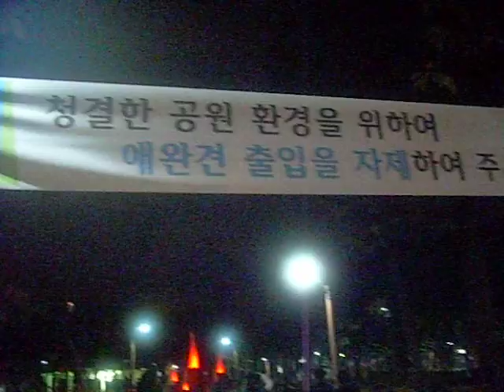At the Myeong-hak Park Anyang City South Korea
My bothers & Sisters at Korea